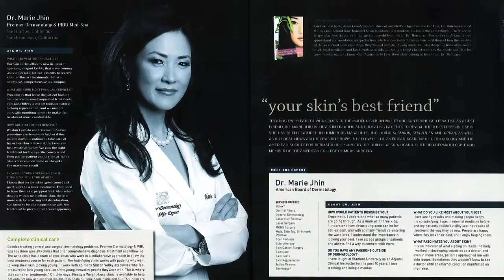Meet Dr. Jhin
Meet Dr. Marie Jhin and learn how she transformed herself.